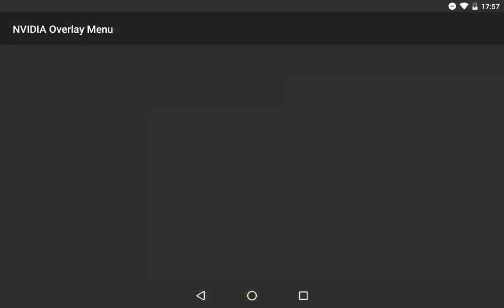World of Tanks - Grille 15 - Android Gameplay 2019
The Grille 15 is a German tier 10 tank destroyer.

In the summer of 1942, Waffenamt (the German Army Weapon Agency) concluded an agreement with the Krupp and Rheinmetall companies for designing a tank destroyer on the chassis of the Panther tank. It was planned to mount either the 128-mm K 43 gun or the 150-mm sFH 43 howitzer. The projects were designated Grille 12 and Grille 15, featured rear placement of the fighting compartment, and differed only in the artillery system type.

Later, the Grille 15 received a 150-mm gun with a length of 63 calibers, which could penetrate 200 mm of armor at 4,000 meters. However, development was slow, and the Grille 15 remained only in blueprints. The final development of its tank destroyer tech tree, the Grille 15 is a far more reasonable conclusion to its respective branch's play-style than the enormous, hulking, DPM burst-damage monster known as the Waffenträger auf E 100, which the Grille 15 replaced as the Tier X tank destroyer.

Upon entering the fray, the Grille 15 was unsurprisingly met with a polarizing reaction from the community. Some players praised the new vehicle's dynamics and characteristics as much more familiar to what they were accustomed to with the previous vehicles of the branch. Others were simply relieved that they would no longer have to face the overwhelming, unbalanced firepower of the WT auf E100 on the battlefield. And the rest cried out in disappointment, having lost their team-slaying behemoth TD and received a much weaker, albeit much more sensible, vehicle in return.

However, despite the fact that the Grille 15 is nowhere near the "lane-crushing machine" status of the WT auf E100, it is still a capable Tier X Tank Destroyer with its own unique skill set. The most noticeable aspect of the Grille 15 is the extremely long-barreled 15cm gun for which the vehicle is named. It is the most accurate and fastest aiming gun in the game and on top of that, it fires highly damaging AP shells with excellent velocity.

This makes the Grille 15 one of the best, if not the best, sniper tanks in the game. Keep in mind however that this exceptional accuracy is only available when the vehicle is stationary, as any movement of the hull or turret will cause large aim-circle bloom which adds 3-4 extra seconds to the aim time. And on the topic of movement, it should be noted that the Grille 15 can reach a very respectable top speed and re-position itself quite easily should the need arise.

The armor of the Grille 15, however, is extremely thin and totally unimpressive. A Grille 15 which finds itself in even a moderate center of attention from the enemy will almost certainly not survive long.

Play this tank as a concealed sniper or as a fire support vehicle to heavily armored teammates who can protect your tank in order to maximize its potential and in turn its contributions to the battle.

The Grille 15 marks the end of its German tank destroyer line.